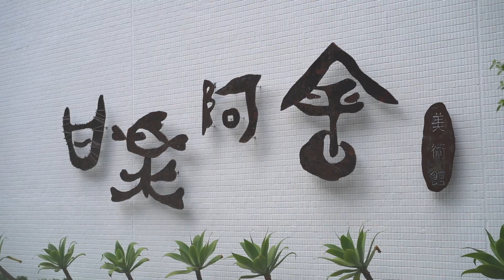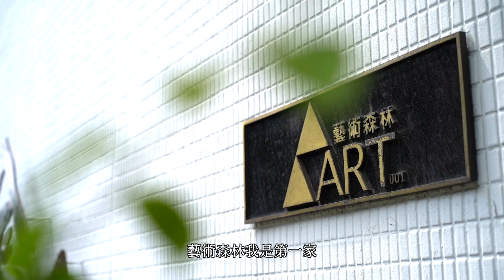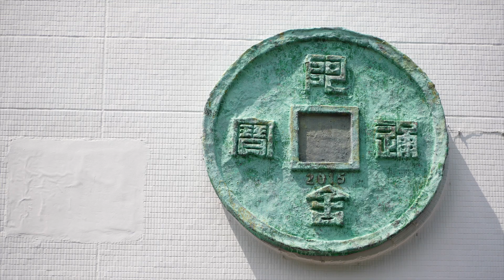大新美術館 ｜藝術森林#1曾英棟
委託單位：大新美術館

來台南除了南美館外
居然還有不能錯過的美術館‼️
藝術來自生活體驗
生活體驗伴隨故事
阿舍是曾英棟的外號
他就是每天忙的團團轉但享受生命的陀螺

有人知道甘樂阿舍的由來嗎🤔
聽過「藝術森林」嗎
找找「甘樂阿舍美術館」藏於何處吧🔍

❤️藝術家影片
🛒專案特約
🎡影像紀錄
🎬八號多媒體工作室
🎬YouTube頻道：八號多媒體工作室
👍八號多媒體工作室臉書搜尋：8house.studio
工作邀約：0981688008